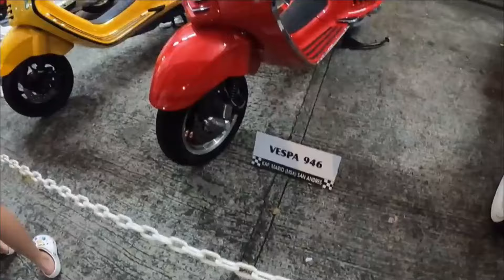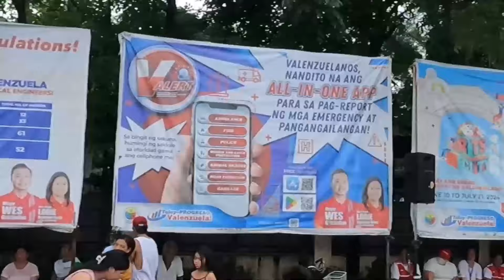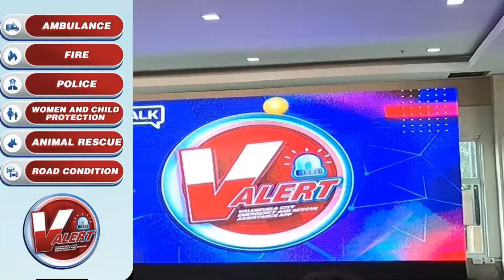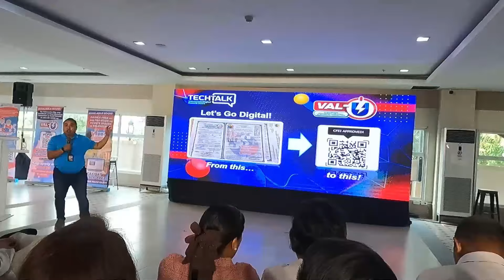Sunod sunod na event kaya hindi naka byahe